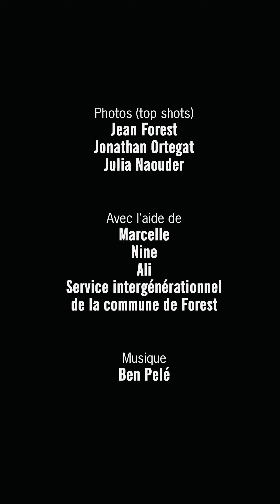[making of] Vu d'en haut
Un dimanche, on s’est retrouvé.e.s à Divercity avec des voisin.e.s du quartier, un drone, des valises d’accessoires, des fruits, des légumes, et plein d’idées en mode apesanteur 😎

… Avec pour projet : constituer ensemble, dans l’espace public, dans la joie et la bonne humeur, une petite panoplie de visuels pour les affiches de la saison 2022-23 du BRASS.

Big up à celles et ceux qui se sont gaiement prêté.e.s au jeu !
Een dikke merci à Jean Forest, qui a pensé / testé / croqué des saynètes plusieurs semaines en amont des prises de vues, à Jonathan Ortegat, qui a piloté le drone et pris les photos, et à Julia Naouder, qui a rassemblé/agencé les accessoires et autres costumes colorés !

Merci aussi pour leur aide au Service Séniors de la Commune de Forest, à Marcelle, Ali et Ben.